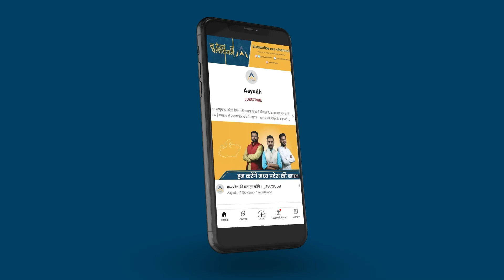Pathan Boycott : Bageshwar Dham Sarkar और Pandit Pradeep Mishra का ये बयान हुआ Viral || AAYUDH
पठान फिल्म का विरोध देशभर में लगातार जारी है इस बीच मध्यप्रदेश के दो प्रख्यात कथावाचक पंडित प्रदीप मिश्रा सीहोर वाले और बागेश्वर धाम सरकार के महंत पंडित धीरेंद्र कृष्ण शास्त्री ने भी इस फिल्म को लेकर अपनी आपत्ति दर्ज कराई है इस दौरान इन दोनों कथावाचक होने यह बड़ी बात कह दी